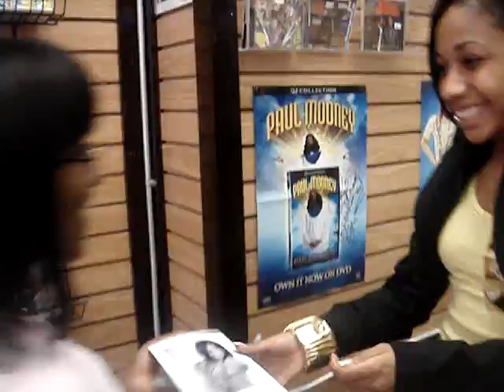Tiffany Evans Harlem Indie Visits